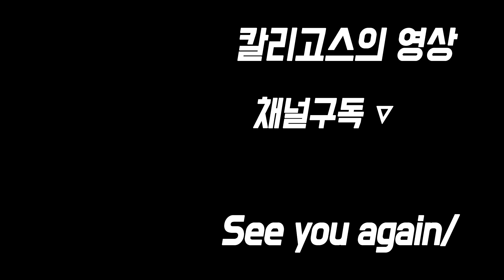트랜스포머 스튜디오 시리즈 스카이 드리프트 리뷰 Autobot Sky Drift